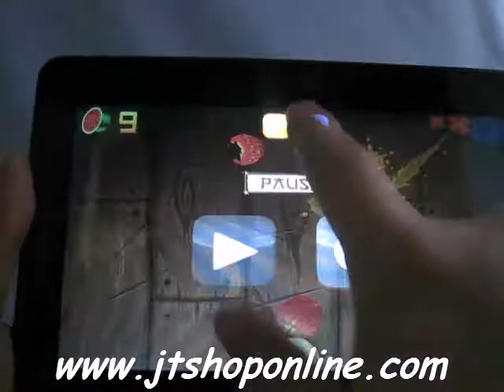haipad m7 play 3d game fruit ninja